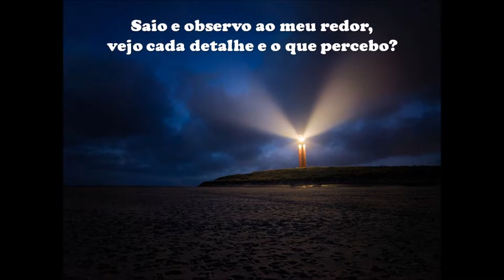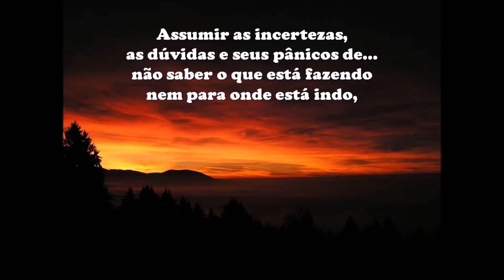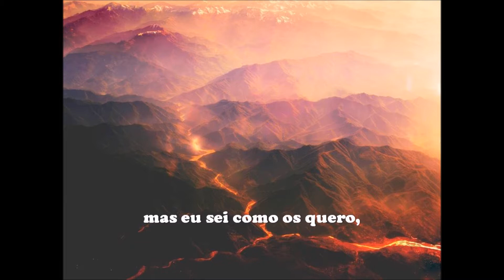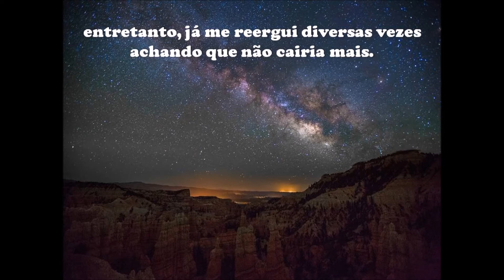Nosso Tempo - 16/09/2018 reeditado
Texto autoria desconhecido com algumas adaptações de littleangel. Imagens net. Formatado por littleangel. Musica: Aurora - Ernesto Cortazar. Todos os direitos autorais reservados aos autores e interprete.